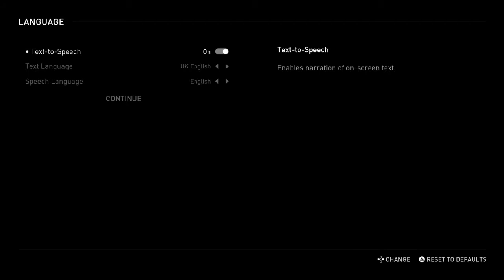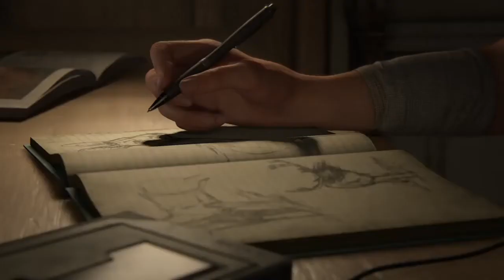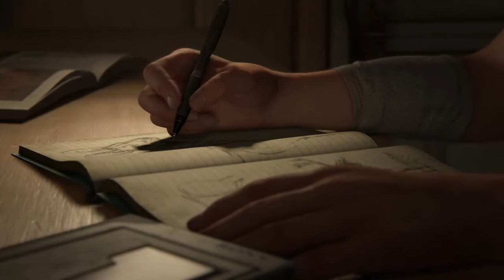The Last of Us Part 2 Part 1